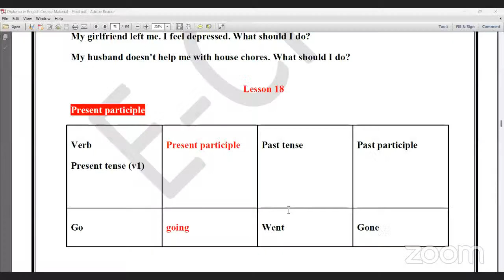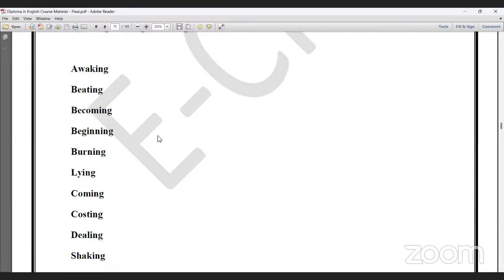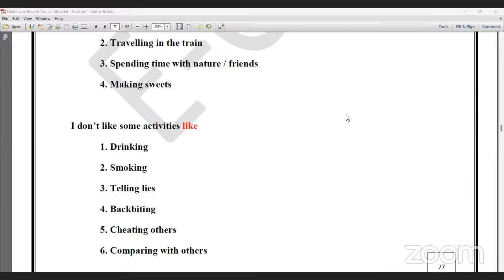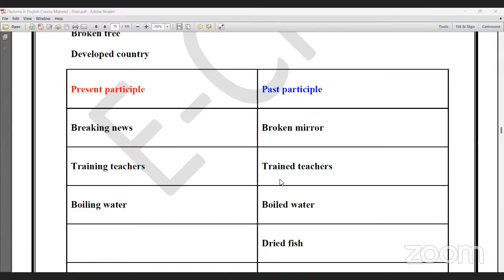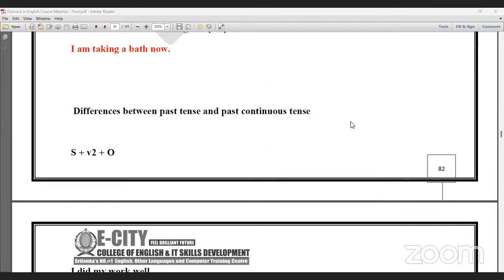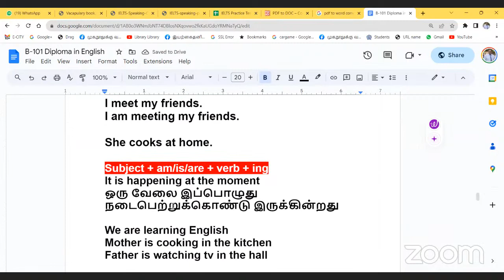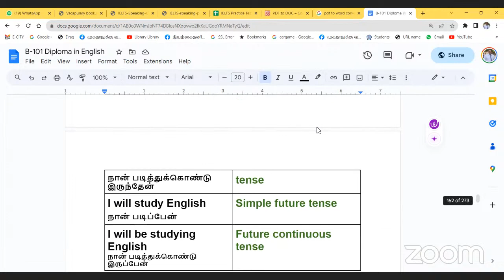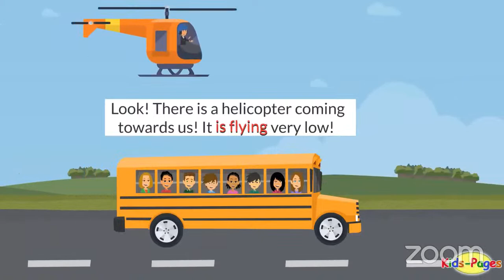E-CITY College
Rajeevan's documents